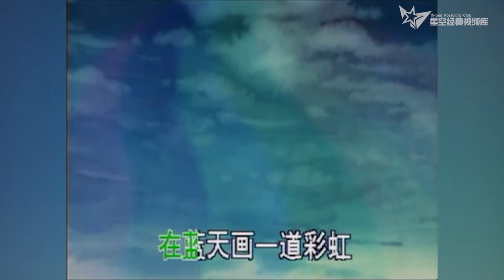经典儿歌《我有一个小小心愿》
收藏汉字，拼音，历史，唐诗，童话，儿歌，科普等各类学习视频。
点击下方👇'SHOW MORE', 看更多优秀中文学习视频，让海外华人儿童都能学好中文！

经典儿歌系列收藏了《春天在哪里》《让我们荡起双桨》《卖报歌》《每当我走过老师窗前》《找朋友》《一分钱》《丢手绢》《大公鸡》《阿童木之歌》《白龙马》《歌声与微笑》《采蘑菇的小姑娘》《爸爸妈妈辛苦了》《 上学歌》《小毛驴》《听妈妈讲那过去的故事》《蜗牛与黄鹂》《我是一个粉刷匠》《外婆的澎湖湾》《小红帽》《小螺号》《雪绒花》《幸福拍手歌》《新年好》《小燕子》《卖汤圆》《雪花》《世上只有妈妈好》《小草》《乡间小路》《兰花草》《铃儿响叮当》《剪羊毛》《我们在一起》《两只小象》《小兔子乖乖》等百余首脍炙人口的经典儿歌